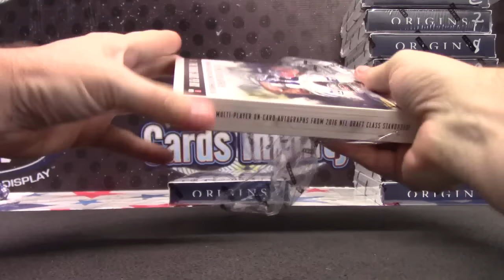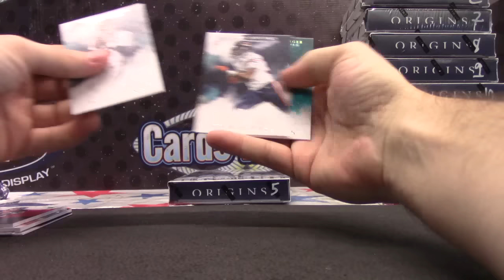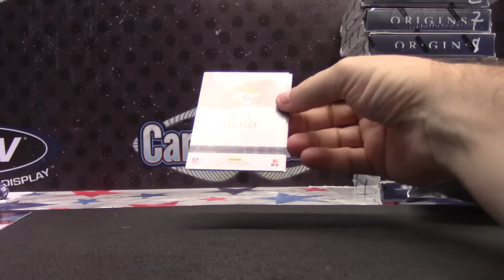Jacob's 2016 Origins Football 2 Box Break